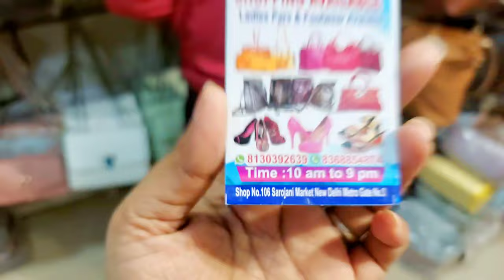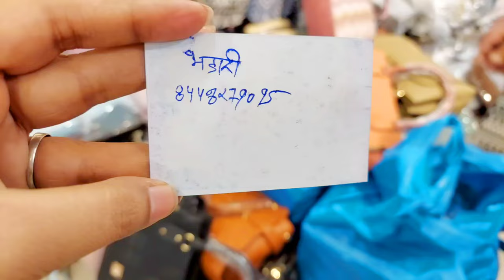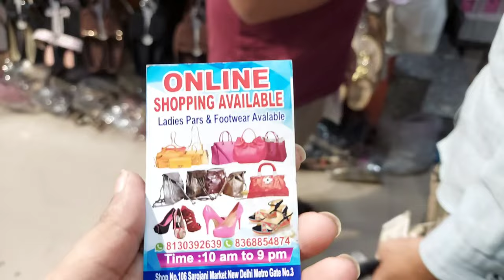Sarojini Nagar Monday Market Delhi | LatestCollection 2023 With Shop Number#sarojininagarmarketdelhi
sarojini nagar.
. sarojini market.
tops.
sarojini haul.
sarojini haul.
sn market.
shopping.
sarojini nagar boots.